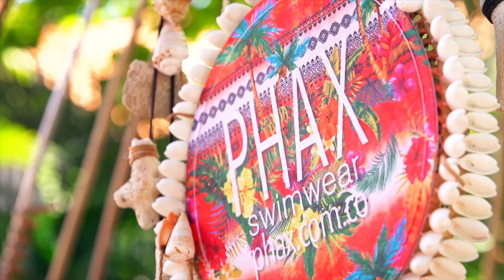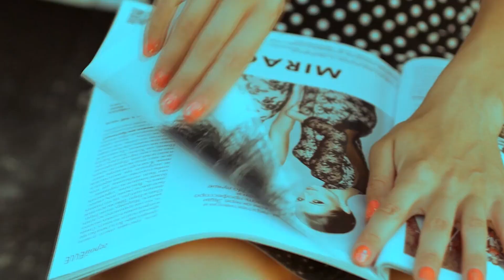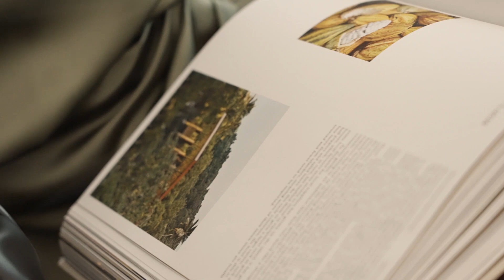BEST DEEP HOUSE MUSIC MIX - SoniBlend - Beggin, Otilia - ADELANTE Freezones Remix Top Models , ixi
BEST DEEP HOUSE MUSIC MIX - SoniBlend - Beggin, Otilia - ADELANTE Freezones Remix Top Models , ixi Mark - We Found Love, PARA 474
Clean-Channels Playlist Mix made with Love by  Youtube Music Channel:
00:00:10  |  01. SoniBlend - Beggin
00:02:35 | 02. Otilia - ADELANTE Freezones Remix Top Models
00:06:07  |  03. ixi Mark - We Found Love
00:09:43 | 04. PARA DEEP - Close to me
00:12:54 | 05. Mario Joy - Down On Me (Gokay Ekin Remix)
00:16:47 | 06. Otilia - Prisonera Twinsparks Remix Shakira remix style

Welcome to our curated selection of the hottest international hits, with hottest girls featuring chart-toppers like 'SoniBlend Beggin' and 'Otilia ADELANTE Freezones Remix Top Models Dive into the electrifying world of mega hits, fereign music, english music, spanish music, where every track is a journey through the latest in global pop sensations. Whether you're cruising down the street, hitting the books, or simply unwinding, our foreign music playlist promises to elevate your mood with best beats and captivating melodies. From the pulsating rhythms of 'We Found Love' to the irresistible charm of 'Close to me )', our collection spans genres and styles, ensuring there's something for every taste. Explore the dynamic fusion of pop, dance, and electronic sounds that define the contemporary music scene. Get ready to groove to the sounds of today's top 40 hits, perfect for any occasion, whether it's a night out on the town or a day at the beach. Immerse yourself in the ultimate playlist experience, designed to keep you moving and grooving from start to finish.

 This is a official artistic music video with the purpose to explore the captivating beauty of our world through the lens of our talented and beautiful models and the creative direction of Robert Willy Ander, Joshua Thompson, Kevin Martin. In this visually stunning presentation, our girls models are Ava Williams, Olivia Smith, Mia Davis, Olivia Smith, Isabella Brown, elegantly showcase the allure of various breathtaking locations worldwide.